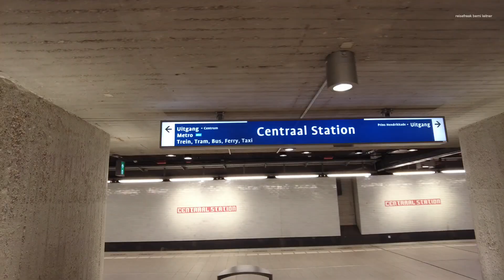Niederlande 2024 #7 Amsterdam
Besuch in Amsterdam ,einfach anschauen